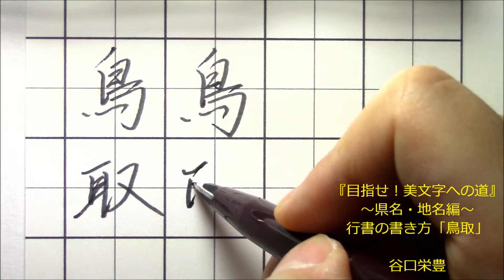行書の書き方 「鳥取」 行書のペンの動きが約１分の動画で学べます。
行書はペンの動きを見て学ぶとイメージしやすい！線の強弱、スピードを動画で感じて下さい。
ＨＰ（美文字塾ブログ）に動画のバックナンバーを記載してます。ご興味のある方はご覧ください。

３６５日更新ブログ（アメブロ）・・・ （主に美文字の書き方のコツを掲載）

美文字のSkypeレッスンは、この動画のようなアングルでペンの動きを見ながら
説明を聞けるので、とても分かりやすいですよ。